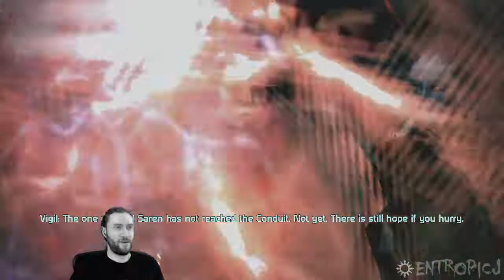Mass Effect | Hardcore [Part 21]